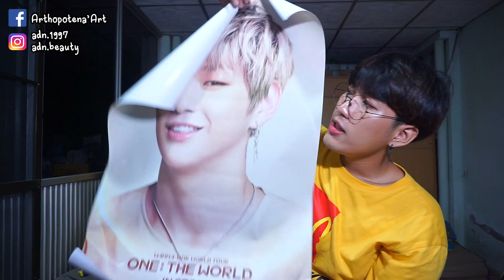🛍 HUAL 🛍 ไปตลาดรถไฟได้อะไรบ้าง ?!! | Arthopotena'Art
มา ๆ ทุกคน มาดูคนเสียตังกันดีกว่า มีความสุข 555